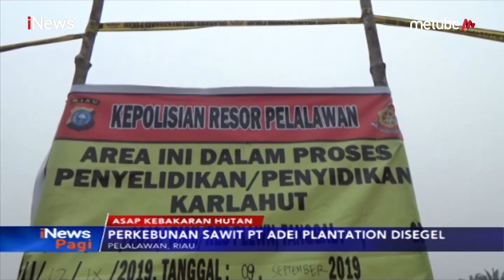KLHK Segel 10 Perusahaan di Riau yang Diduga Sengaja Bakar Hutan - iNews Pagi 16/09